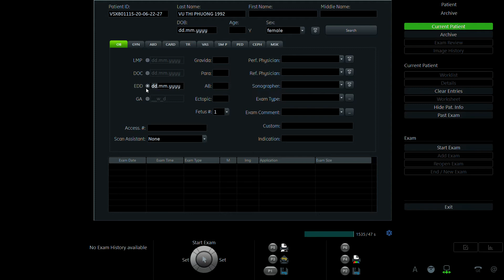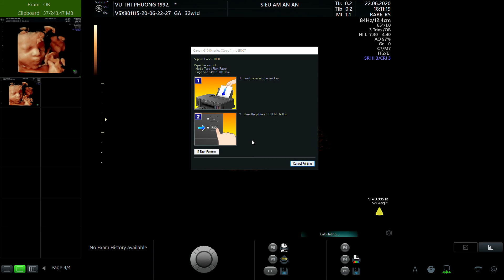VŨ THỊ PHƯƠNG